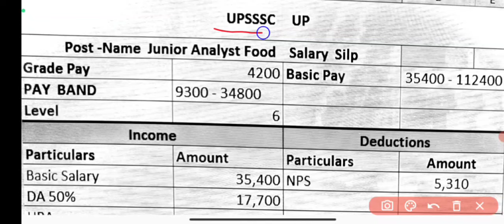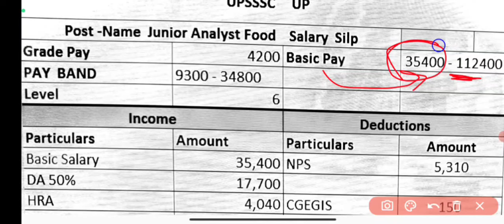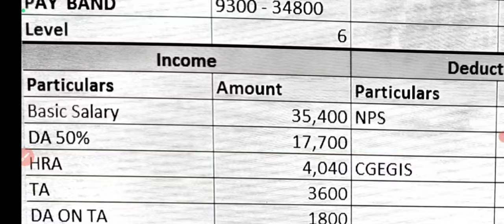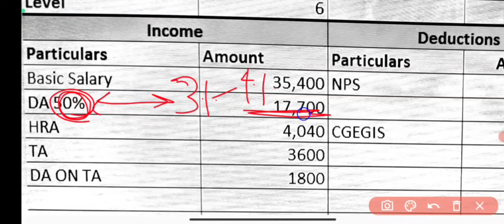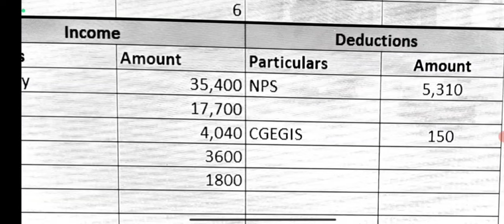Junior Analyst Food First Month Salary Slip With All Allowance Basic Pay DA HRA TA NPS